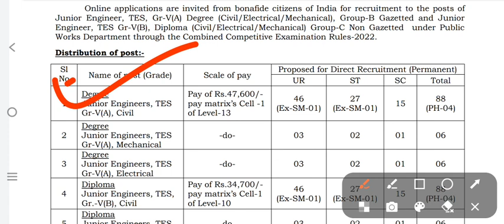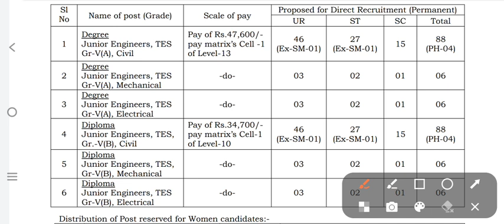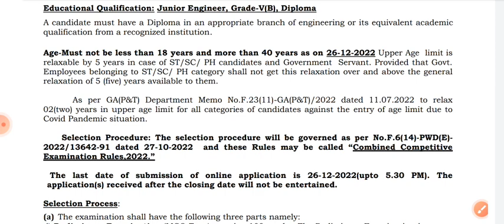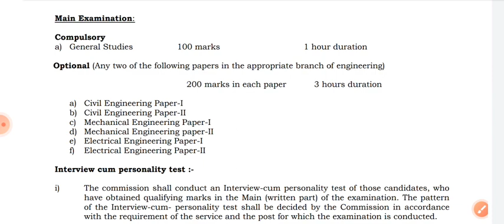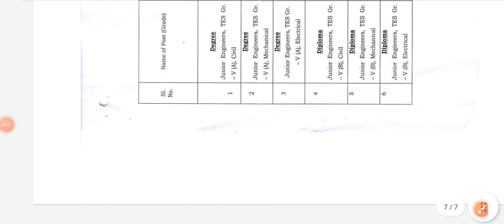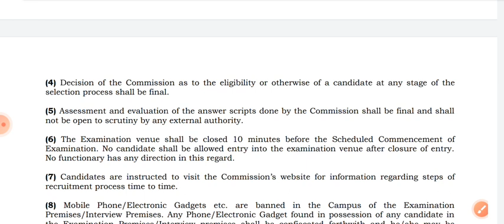AE/JE NEW RECRUITMENT 2022 IS OUT | PERMANENT JOB | WITHOUT GATE | B E/B.TECH/DIPLOMA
AE/JE NEW RECRUITMENT 2022 IS OUT | PERMANENT JOB | WITHOUT GATE | B E/B.TECH/DIPLOMA @ZindagiUPki

link